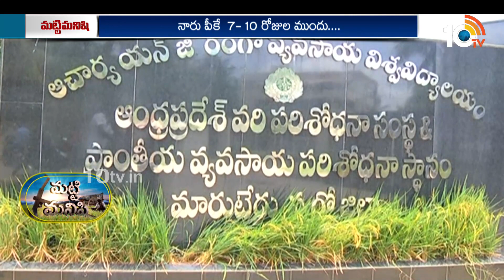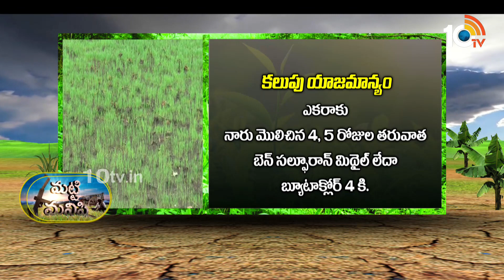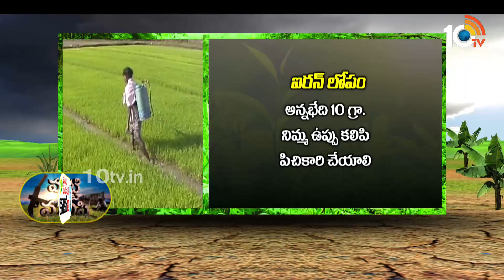వరినారుమడిలో మేలైన యాజమాన్యం | Vari Narumadi Yajamanyam | Preparation of Paddy Nursery | 10TV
10TV is one of the Largest Content producing Telugu News Channel in Telugu States. Its one of the leaders in the production and broadcasting of un-biased and comprehensive news.
10TV offers round the clock coverage of latest breaking news and unique mix of news bulletins, current affairs and Entertainment programmes.
10TV Youtube Channel offers Latest News from Telugu States, Politics, Entertainment, Health, Sports Lifestyle, Devotional, National News, International News and lot more.!

హాయ్,
10టీవీ యూట్యూబ్ చానల్‌కి స్వాగతం. 10టీవీలో ప్రసారమయ్యే కథనాలతో పాటు ఆసక్తికరమైన మరెన్నో అంశాలను 10టీవీ యూట్యూబ్ చానల్లో మీకు అందిస్తాం. మా వీడియోలలో మీకు నచ్చిన వాటిని మాకు తెలియజేయండి. అలాంటి మరిన్ని కథనాలను మీకు అందించేందుకు ప్రయత్నిస్తాం. నచ్చిన వీడియోలను మరింత మందికి షేర్ చేయండి. చానల్‌ను సబ్‌స్క్రైబ్ చేయడం మరిచిపోకండి. ధన్యవాదములు.!